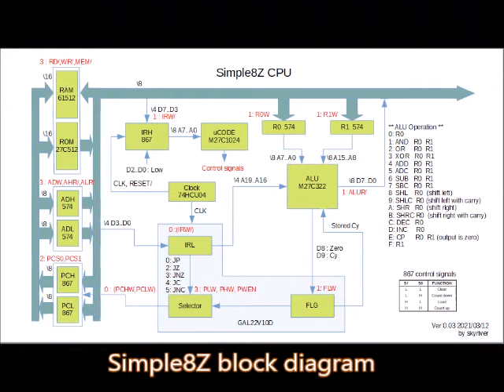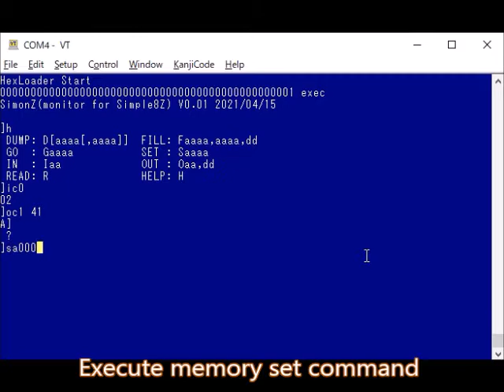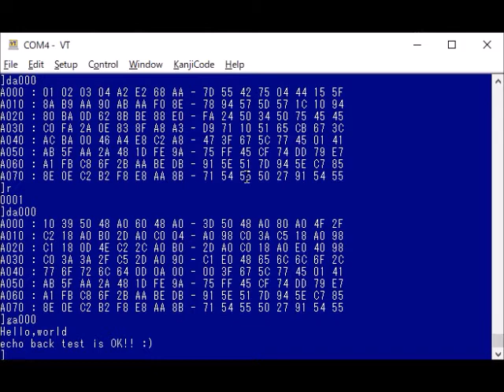Homebrew 8bit CPU and its monitor program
This is a demo movie of the original CPU using ROMs and GAL and its monitor.
It is a very compact CPU board consisting of 13 ICs without a  microprocessor chip.
("16 ICs" in the video is typo)
Please refer to the following URL for details.
1) Homebrew original architectured 8 bit CPU and its sub-board
3) SuperSimpleController (No. 10) Addition of I / O instruction
4) SuperSimpleController (No. 15) Reverse Polish Notation